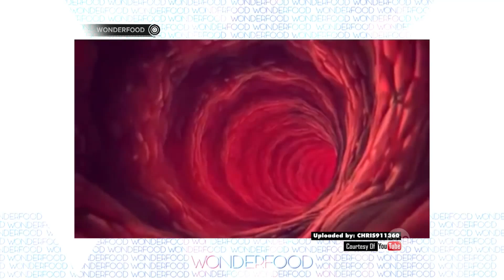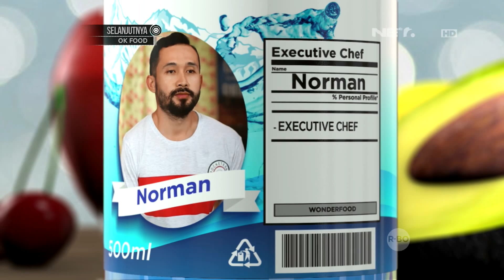Asiknya Ada Xi'an Muslim Quarter Pasar Halal Ramadan Di China